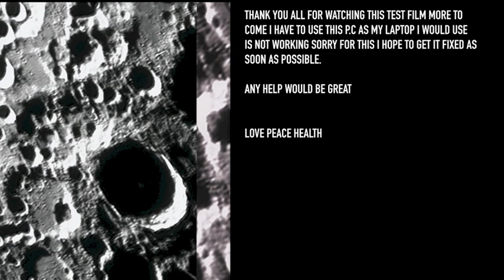MOONS VIEWS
sorry for film not up to high standard but my laptop i use is in the disk doctor and software i use is on it only used the computer i borrow to make this any help please to make my old laptop software get back to me disk doctor needs to put in new hard drive lol